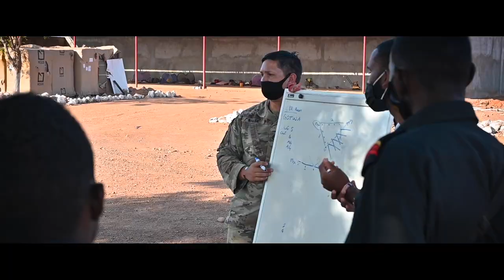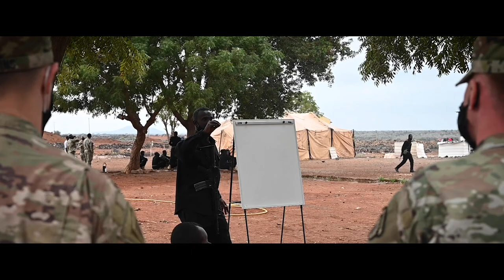Army SFAB advisors train Djiboutian soldiers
Soldiers from the Armed Forces of Djibouti (FAD), Bataillon d’intervention rapide (BIR), practice infantry tactics, during a lesson hosted by, U.S. Army Soldiers assigned to 2nd Security Force Assistance Brigade (SFAB), in support of Combined Joint Task Force-Horn of Africa (CJTF-HOA), in Djibouti.

DJIBOUTI
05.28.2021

The SFAB is helping to organize, train and equip the newly formed BIR through the sharing of tactics and procedures to better prepare them for future operations. (U.S. Air Force video by Staff Sgt. Zoe Russell)

Film Credits: Video by Staff Sgt. Zoe Russell
Combined Joint Task Force - Horn of Africa Combat Camera